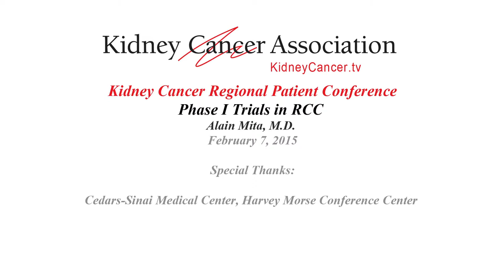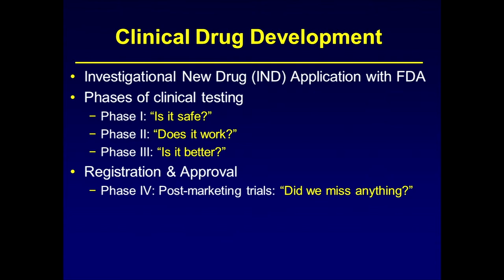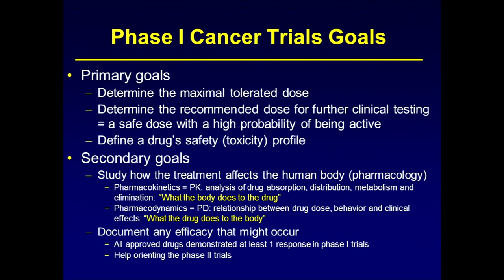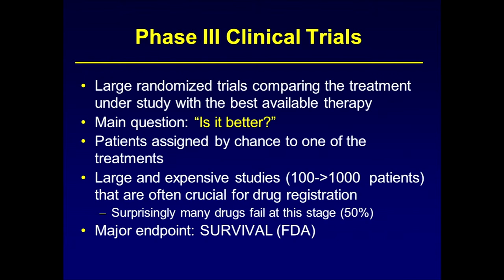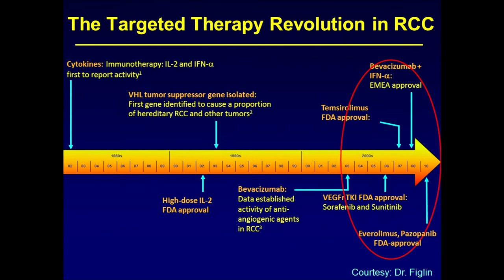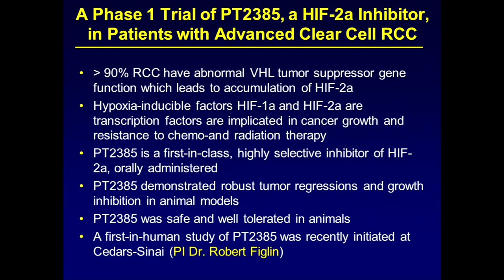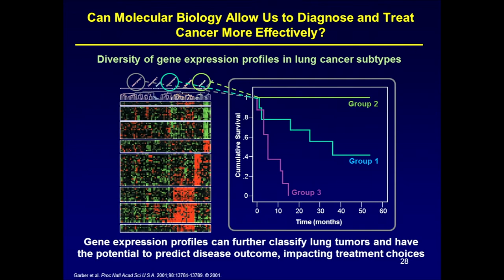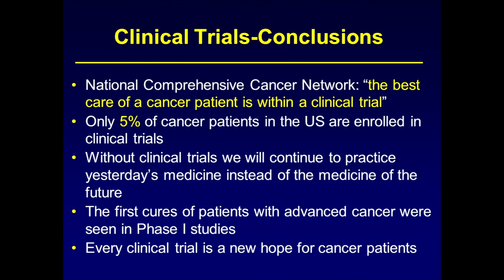Phase I Trials in RCC Alain Mita, M.D.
Phase I Trials in RCC
Alain Mita, M.D.